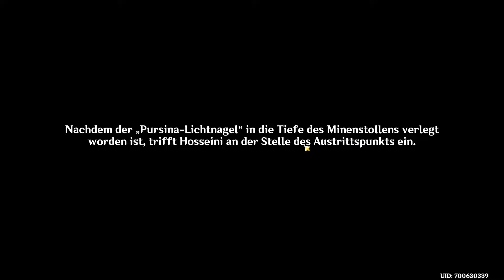Let's Play Genshin Impact Event Bizarre Geschichten des tiefen Schlamms tag 4